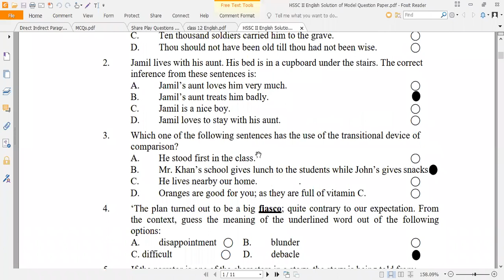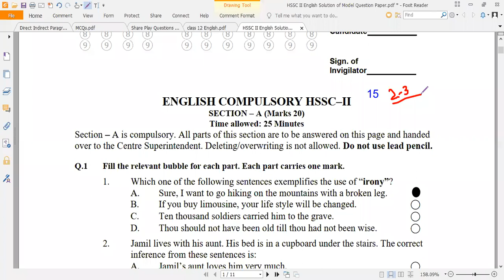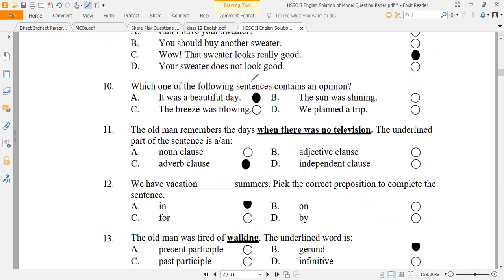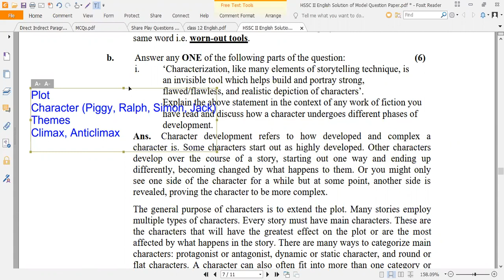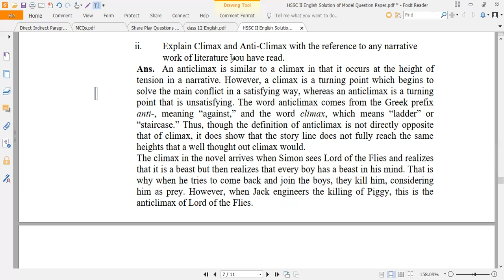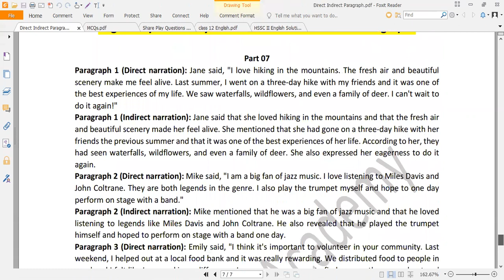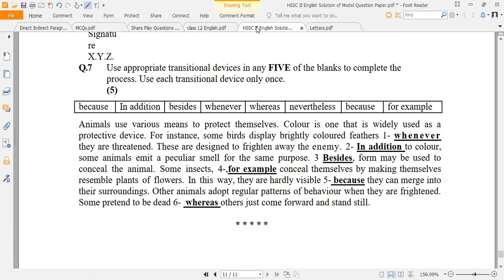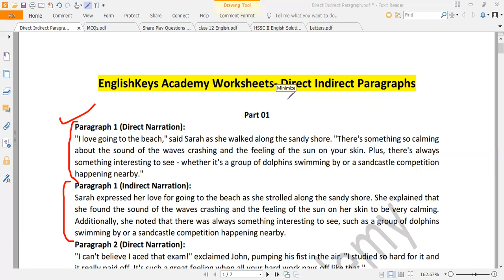HSSC English Syllabus, Paper Pattern, Paper Preparation Tips for Exam 2023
Federal Board English Lectures for Class 11th, 12th.
Session 2022-23

12th Live Class Recordings 2022-23 Session:
*Save this link with you. All the recordings will be uploaded in this playlist in an order.*

Note:
These are paid lectures. The lectures are shared for benefit of those students who can't afford to join the paid classes.
جن بچوں نے اس کورس کے لئے فیس دی ہے، انہیں اپنی دعاوں میں یاد رکھیں۔ یہ لیکچرز فیس دے کر پڑھنے والے بچوں کی طرف سے دوسرے بچوں کو ایک گفٹ ہے۔ اسی طرح ہی ہم ایک دوسرے کے لئے آسانیاں پیدا کر سکتے ہیں۔

چینل کو سبسکرائب کریں اور دوسروں کے ساتھ شئیر کریں۔ شکریہ